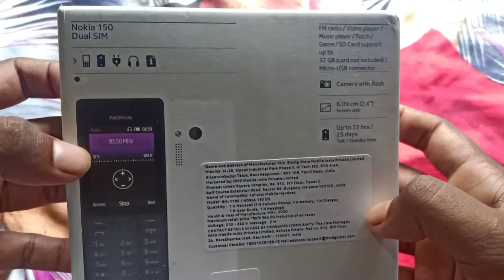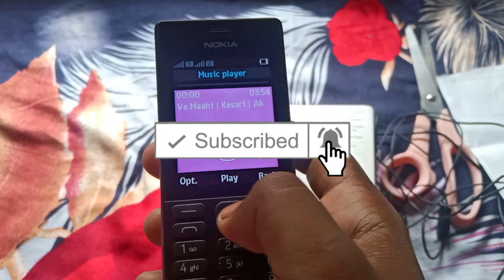Nokia 150 keypad mobile phone good or bad quality Bangla||best quality new keypad mobile unboxing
Nokia 150
Nokia 150 mobile unboxing
Nokia 150 mobile unboxing Bangla
Nokia 150 video quality audio quality bad
Nokia 150 mobile all setting discuss
Nokia 150 mobile problem
Nokia 150 mobile problem solve
new Nokia keyboard mobile
Nokia keyboard mobile name
Nokia keyboard mobile features
keyboard mobile best quality
new keyboard mobile buy
Nokia keypad mobile features